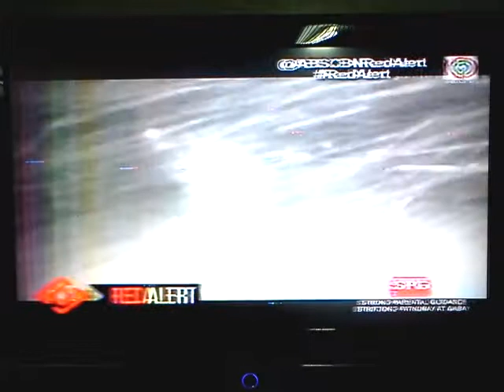wacky on volcano prepping